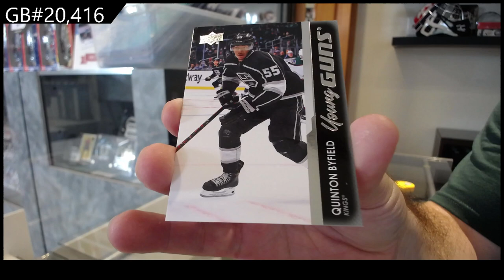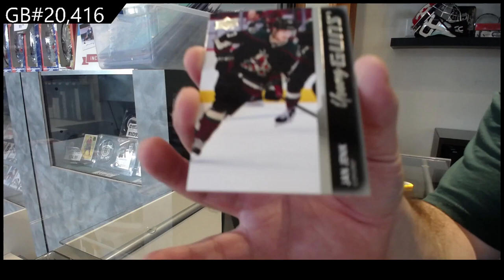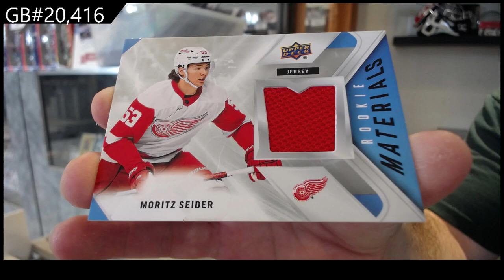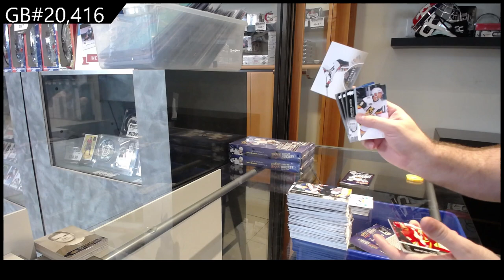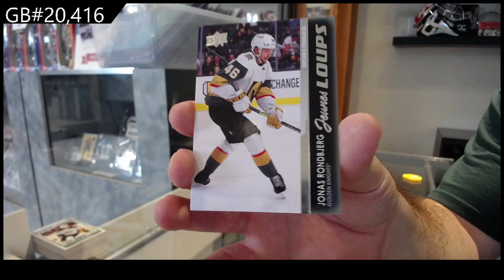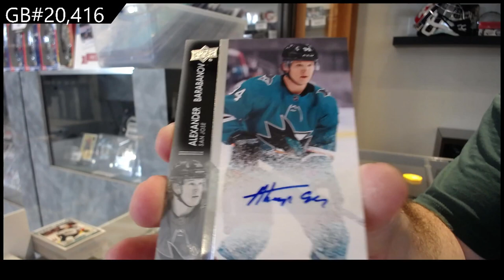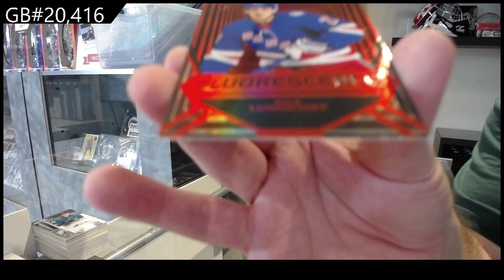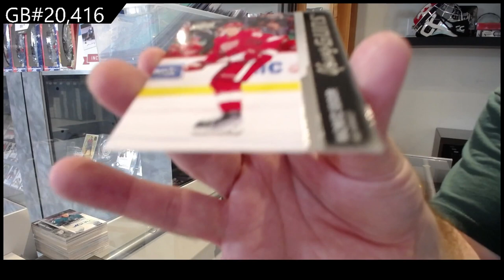2021-22 Upper Deck Series 2 Hockey 4 Box Break - CNC GB #20,416